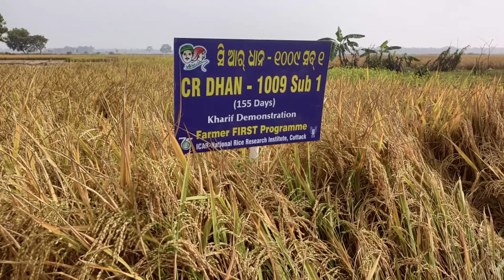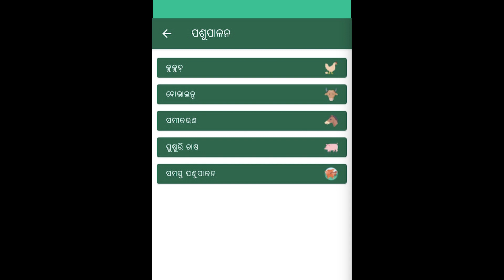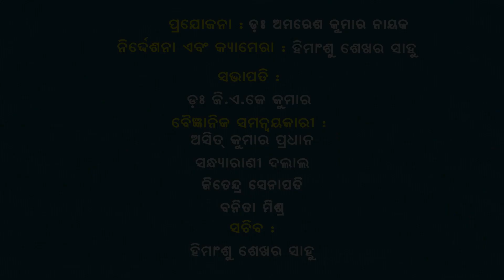NRRI BARTA 16-31 MAY, 2023 (PART-53)